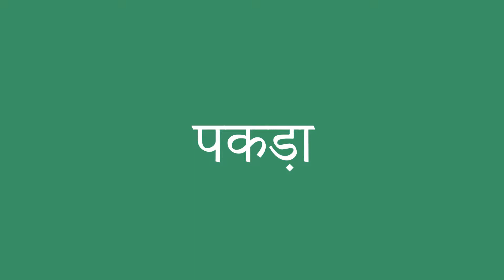पकड़ा इंग्लिश में क्या है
पकड़ा को अंग्रेजी में सही तरह से कैसे बोलें। ध्यान से सुनो।
पकड़ा का हिंदी से अंग्रेजी में सही अनुवाद क्या है?आप अमेरिकी व्यक्ति की यरह बोलिए।